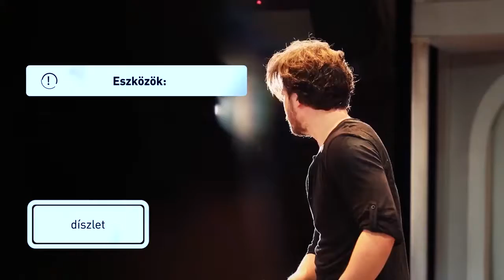2726 00 Színész